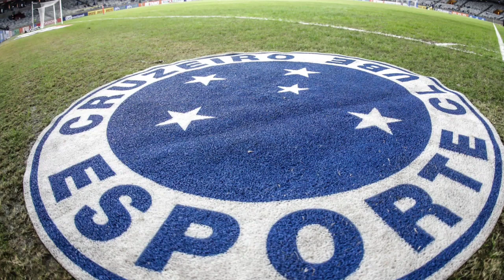SAMUEL VENÂNCIO DIRETO DA TOCA! RAFAEL CABRAL ATÉ 2025!